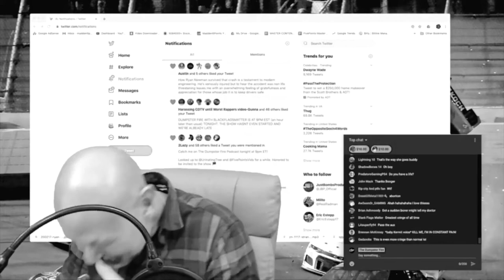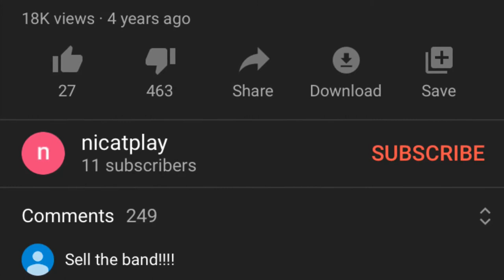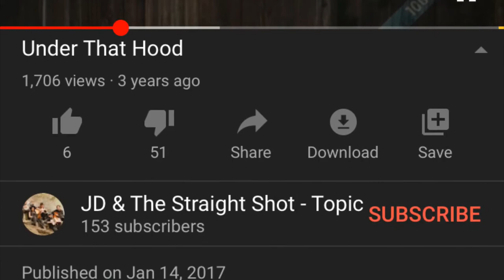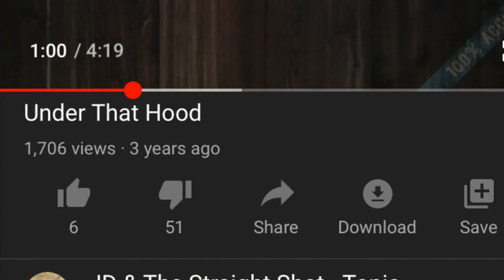How bad is James Dolan's band?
As a musician, I find it worth checking out to see if Dolan actually offers more talent in his music than he does at running the Knicks! or is he just one big cringe fest touring arenas? let's find out!